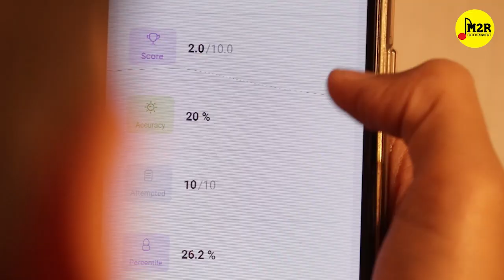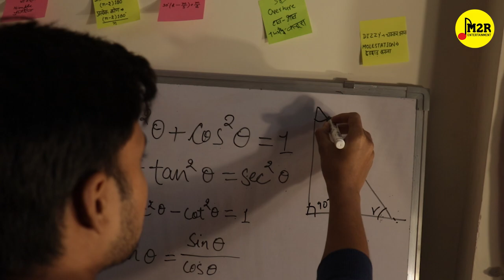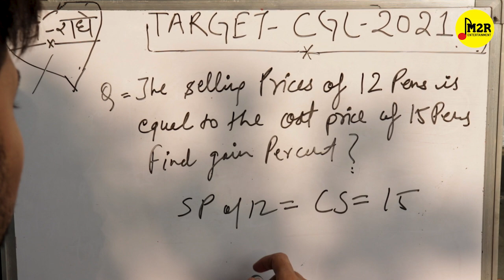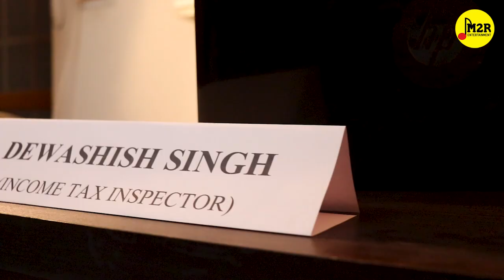गणित-ए-इश्क़ -: The Strategy of Maths | Motivational Short Film for SSC Aspirant | M2R Entertainment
गणित-ए-इश्क़  - The Strategy of Maths is the inspirational short film for those govt. job aspirants who are preparing for SSC, BANK, UPSC and other Competitive examination conducted by govt. of India. This is the real story of young guy who was facing through tough situation in mathematics while preparing SSC. He couldn't able to clear any exam just because his math was  very weak. let see in the story what happened next into his life.

Credits -:
Starring -: Dewashish
Written by -: Priya Dev
Directed by-: Rohit Rawat
Astt. Director - Ankur Vaibhav
Creative Head -: Kahaniwalisonam
DOP & Editor -: Sudhanshu
Produced by -: M2R Productions